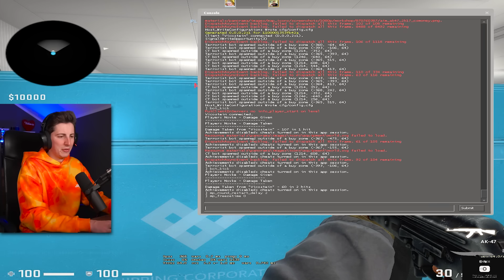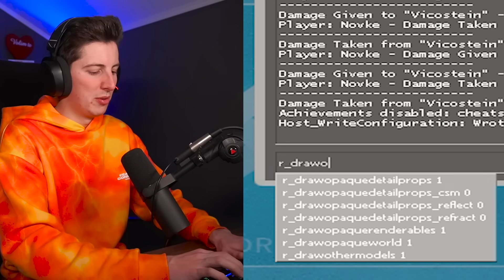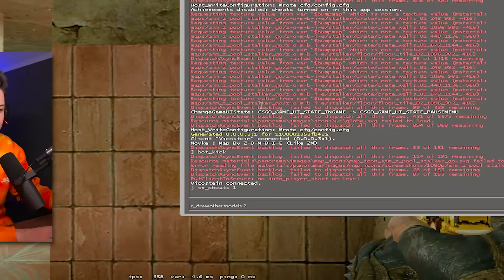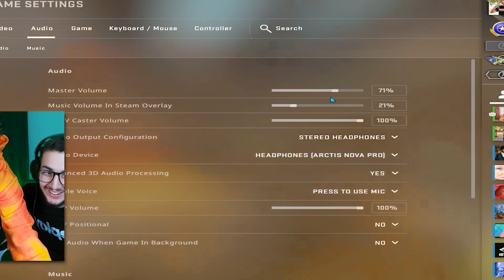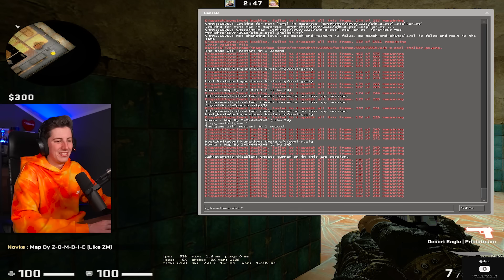TROLAM VICOSTEINA U KANTERU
✔️ DRUGI KANAL✔️
✔️ Vicostein✔️
🌀Spec kompa:
RTX 2070 super
32 gb rama 3600MHZ
1.3 Tb SSD
Ryzen 5600x
🌀Programi koje koristim:
-Audacity
-Adobe Premiere Pro CC 2021
-OBS
-Shadowplay